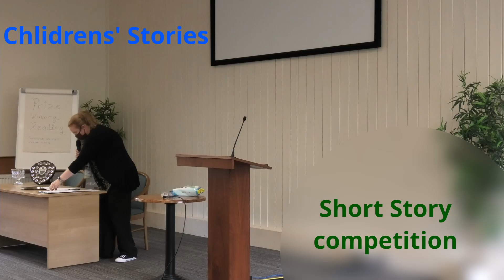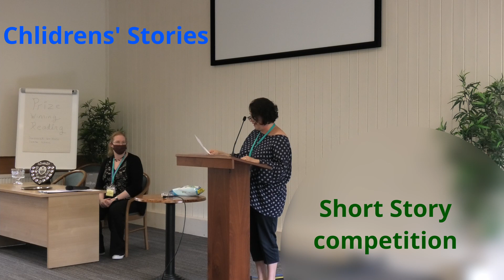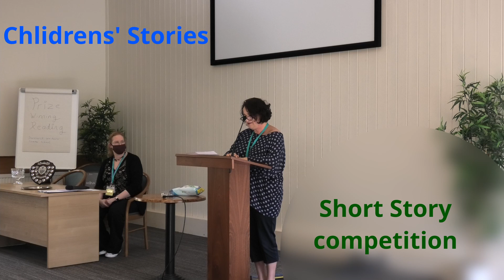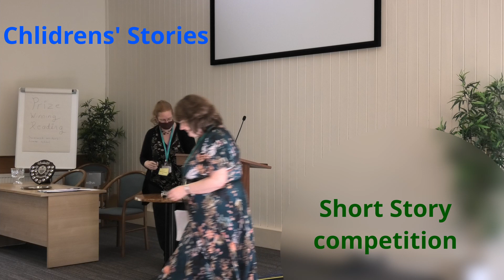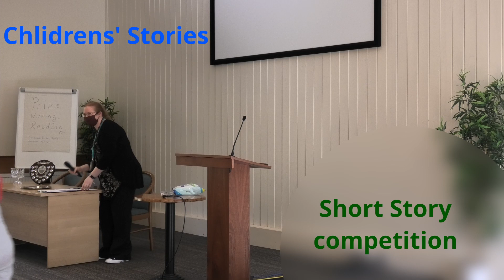See what it takes to be a children's short story winner.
Three of the top children's stories in Swanwick Writers Summer School presented to you by The Readers' and Writers' Lounge.
Winners include: Tracy Turner-Jones  Lynne Hallett, Joanna Gordon, Julia Pattison.